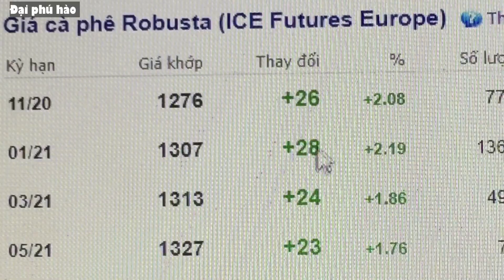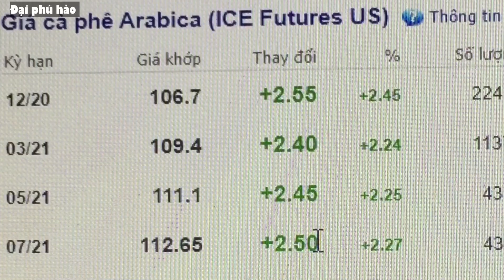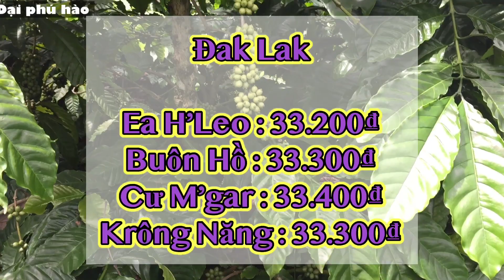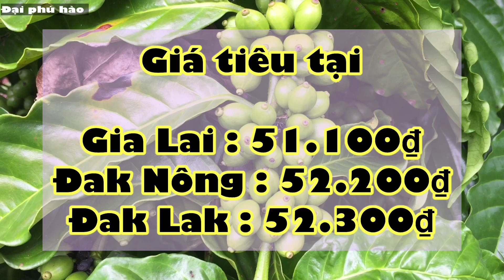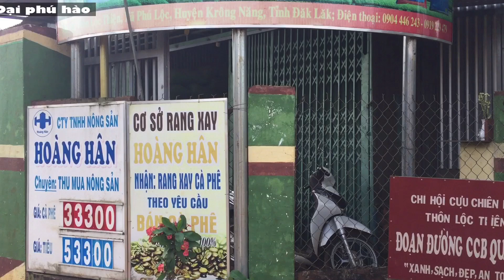Giá cà phê hôm nay ngày 23/10/2020 tăng trở lại Giá tiêu hôm nay tiếp tục tăng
Giá cà phê hôm nay ngày 23/10/2020 tăng trở lại
Giá tiêu hôm nay tiếp tục tăng
SAU HAI BA PHIÊN GIẢM THÌ GIÁ CÀ PHÊ TẠI HAI SÀN
CHỐT PHIÊN HÔM NAY QUAY ĐẦU TĂNG TRỞ LẠI
TẠI SÀN LONDON GIÁ GIAO THÁNG 11 TĂNG 26 USD LÊN MỨC 1.276 USD/1 TẤN
TẠI SÀN NEWYORK GIÁ GIAO THÁNG 12 TĂNG 2.55 CENT LÊN MỨC 106.7 CENT/POUND
GIÁ CÀ PHÊ TẠI CÁC TỈNH HÔM NAY ĐANG MUA VÀO TỪ 32.300Đ/1KG  -  33.400Đ/1KG
GIÁ TIÊU  ĐANG TRÊN ĐÀ TĂNG
HÔM NAY GIÁ TIÊU CŨNG ĐANG MUA LÊN HƠN SO VỚI HÔM QUA KHOẢNG 500Đ/1KG
GIÁ TIÊU ĐANG THU MUA VÀO CÁC TỈNH TỪ 51.100Đ/1KG  -  53.500Đ/1KG